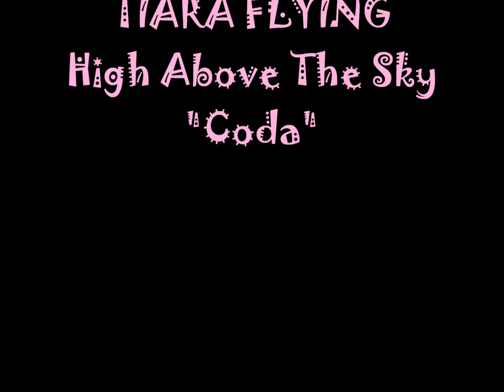Coda - 6 months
Tricks and Obedience by six months old Border Collie puppy Coda.

TIARA FLYING High Above The Sky "Coda"